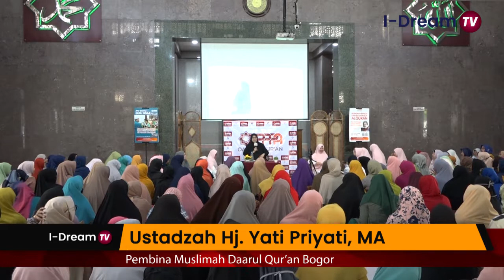Ustadzah Yati Priyati, MA - Rasulullah Teladan Sepanjang Masa [Daqu Bogor]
Kajian Jamaah Muslimah Daarul Qur'an Bogor
Narasumber: Ustadzah Yati Priyati, MA (Pembina Muslimah Daarul Qur'an Bogor)

Kajian Muslimah Daqu Bogor , di persembahkan oleh Majelis Taklim Samara, Muslimah Daqu Bogor, PPPA Daarul Qur'an di Masjid Alumni IPB Bogor. Rabu 13 November 2019

Terms & Conditions:

PERHATIAN - Silahkan Share Video-video I-Dream TV dengan syarat :
* Menyertakan Link dan Sumber video.
* Tidak memberi judul/thumbnail/caption yang provokatif dan berlebihan.
* Tidak dimonetize atau di komersilkan.

Tidak diperkenankan meng-upload ulang video Kajian ini di Youtube / memotong / meng-edit sebagian atau seluruhnya / dan memanfaatkannya untuk keperluan komersil. Silakan disebarluaskan dengan tetap mencantumkan link sumber. Jazakumullah Khairan